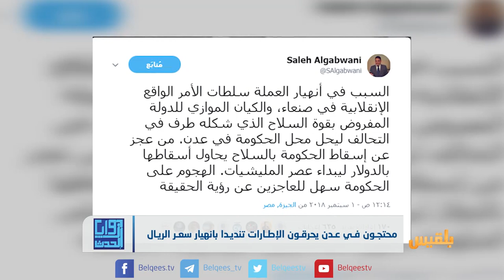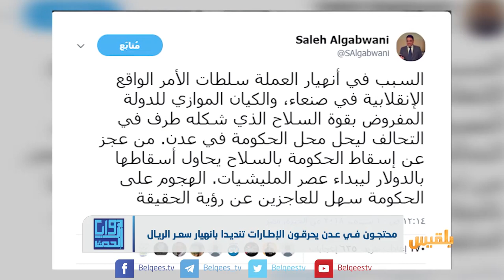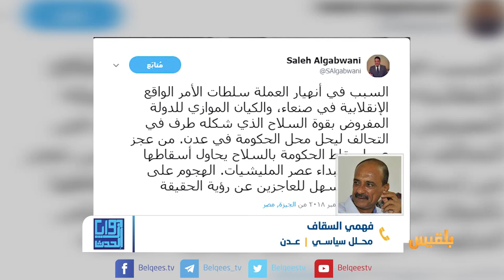زوايا الحدث | احتجاجات عدن هل تجبر الحكومة على وضع حد لتدهور العملة؟ | تقديم: شادي نجيب